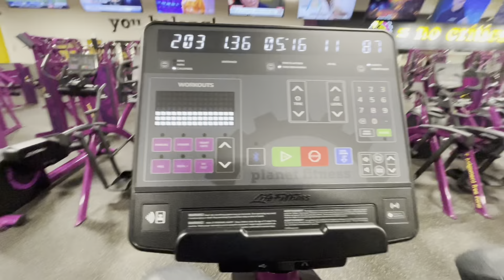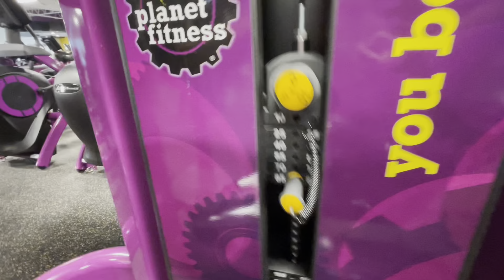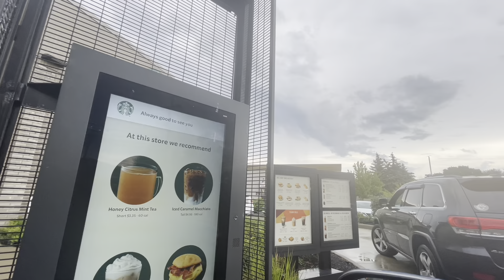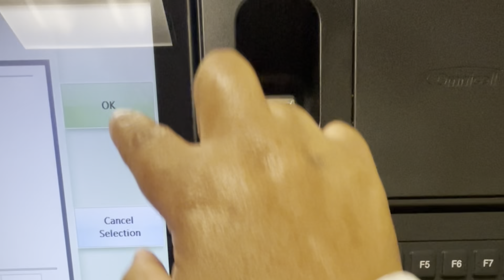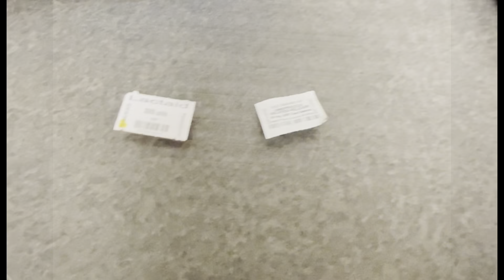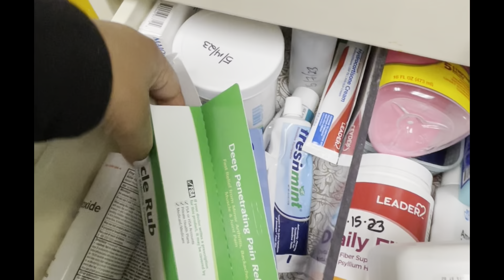Day In The Life of a Correctional Nurse // Mens Prison // nurse nook vlog